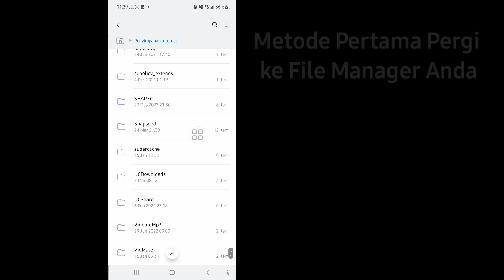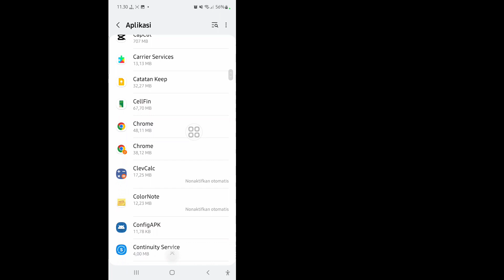Ruang Memori Penuh? | Cara Mengatasi Ruang Memori HP Penuh Android | File Sampah Hilang Total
Saya akan menunjukkan kepada Anda Cara Menghapus Penyimpanan Sistem Di ponsel Android. Tonton video ini dan pelajari Cara Menghapus Penyimpanan Sistem Di ponsel Android.

Cara Menghapus Penyimpanan Sistem Di ponsel Android.
Untuk Belajar Ikuti petunjuk di layar.